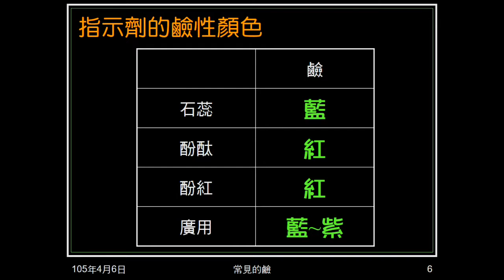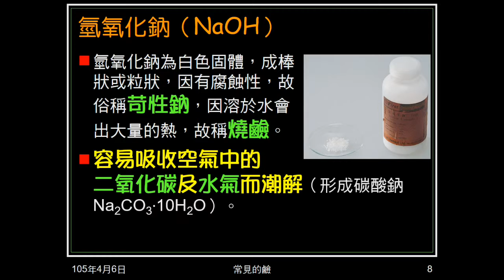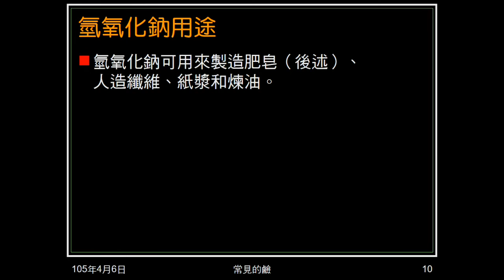104學年國二理化＿酸鹼鹽15：氫氧化鈉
介紹氫氧化鈉的俗名、潮解、製造及用途。